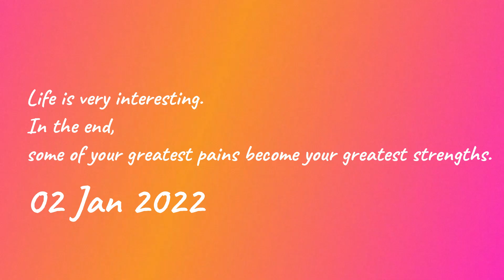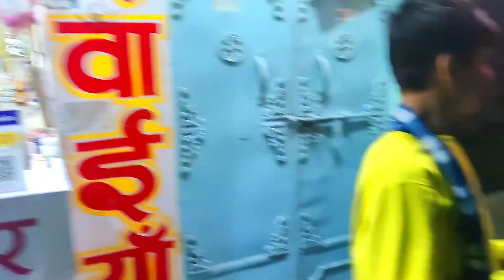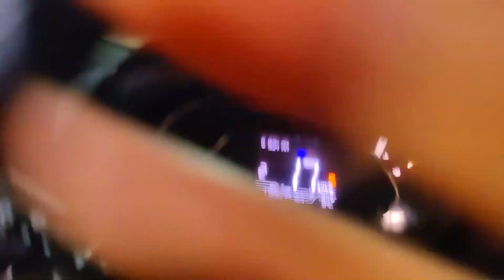Apne Bhai Log Wapis Aa Gye !!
hit likes.

Lots of ❤️